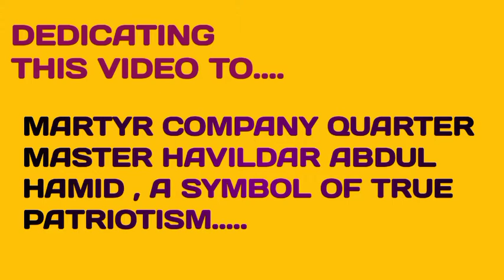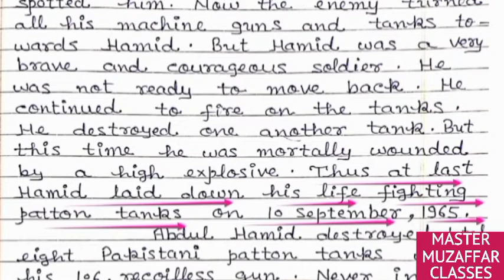ESSAY-MY FAVOURITE NATIONAL HERO/MARTYR HAVILDAR ABDUL HAMID,THE TANK BUSTER OR THE TANK DESTROYER..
VEER ABDUL HAMID'S RIGHT DATE OF BIRTH IS. 👇👇👇

                01/07/1933

topic=

ESSAY - MY FAVOURITE NATIONAL HERO, MARTYR COMPANY QUARTER MASTER HAVILDAR ABDUL HAMID, THE TANK BUSTER. or THE TANK DESTROYER.

OTHER important essays links

1. THE PROBLEM OF UNEMPLOYMENT

2. COVID- 19 OR CORONA VIRUS

3. TERRORISM

4. CORRUPTION